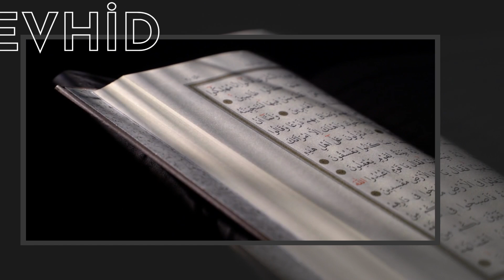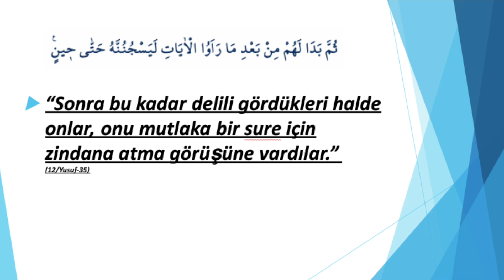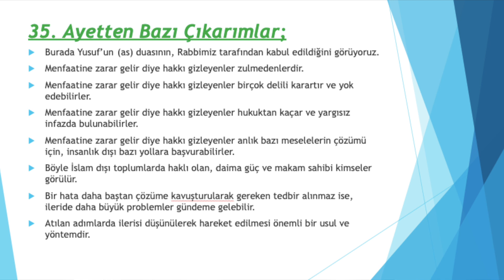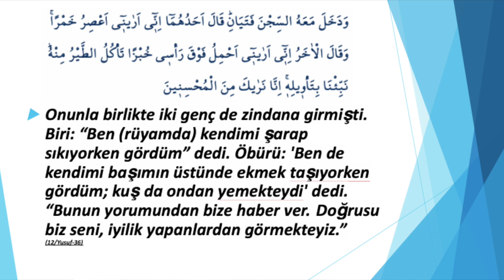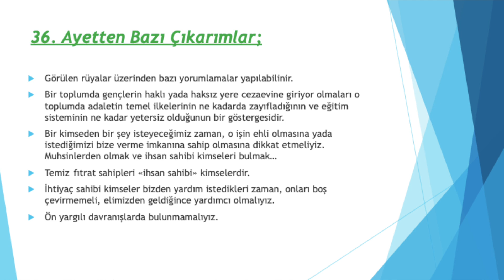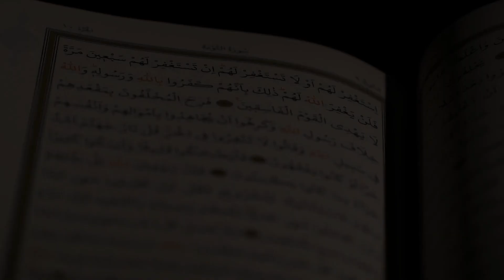BİZİ DİRİLTEN AYETLER | YUSUFSURESİ 35-36. AYETLER | 15. DERS | BURHAN PERK